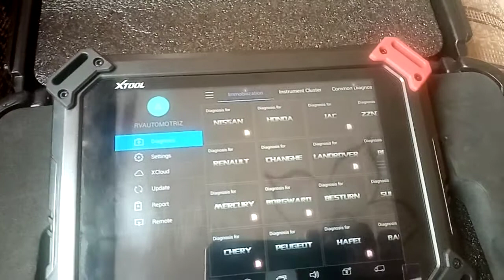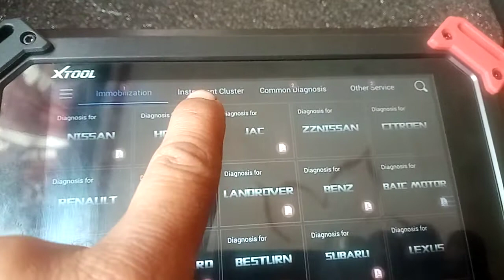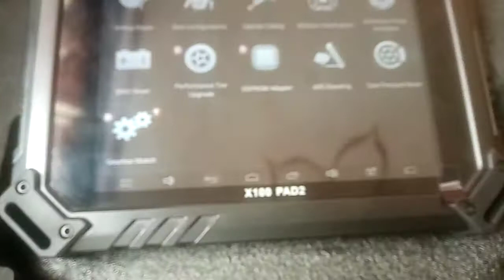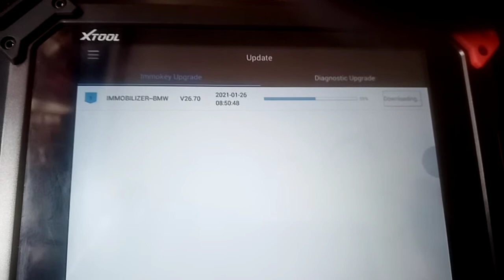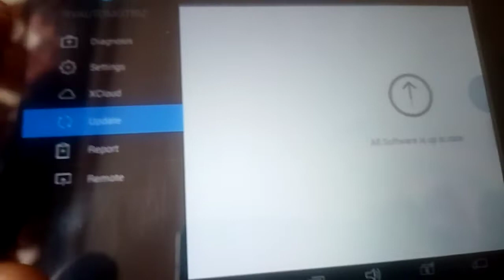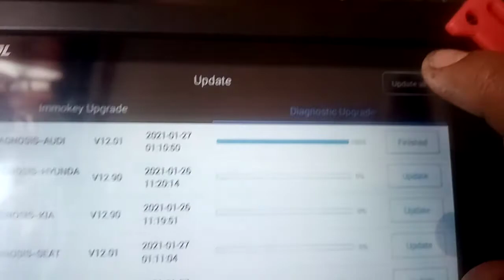Como autualizar mi x100 pad2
Pasos sencillos para autualizar tu scaner x100 pa2 rápido y sencillo